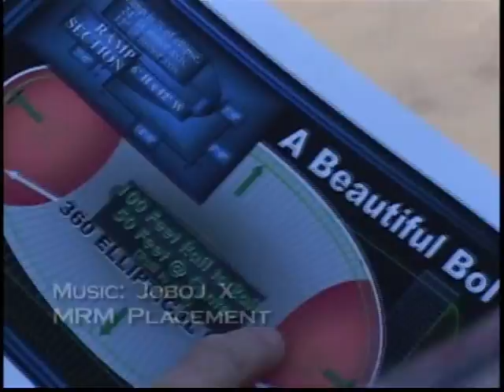ROKBOL on Planet X TV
Mike Gorse talks ROKBOL with Planet X TV friends.